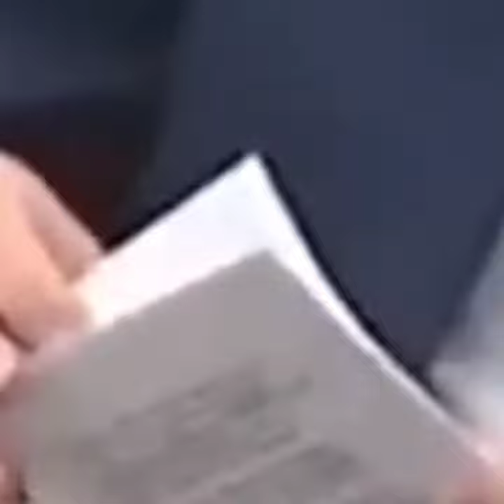The whole AUDIENCE saw IT!.....😔😔😔